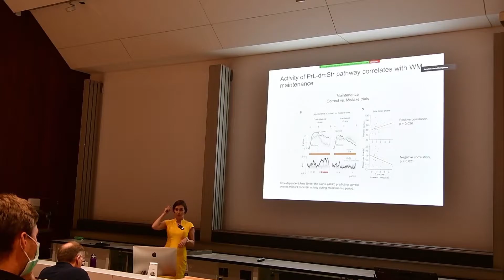Dr_Chernysheva Defence